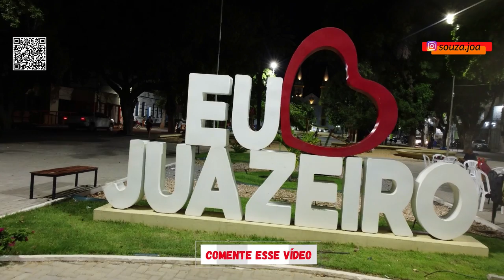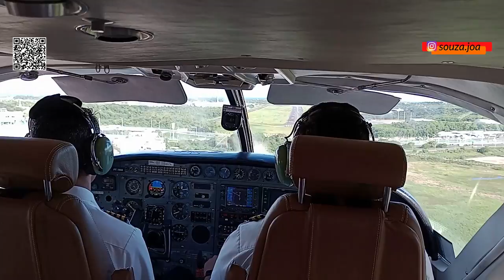RIO SÃO FRANCISCO E SUAS CARRANCAS NO NORTE DA BAHIA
Conheça a tradição das carrancas nas proas dos barcos do Rio São Francisco e também a cidade de Juazeiro no norte da Bahia.